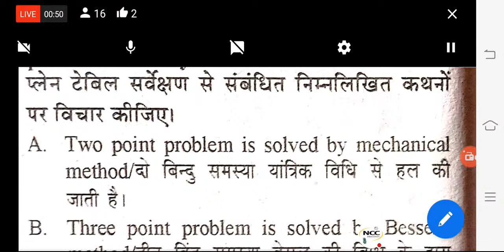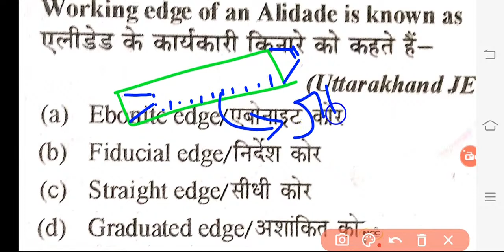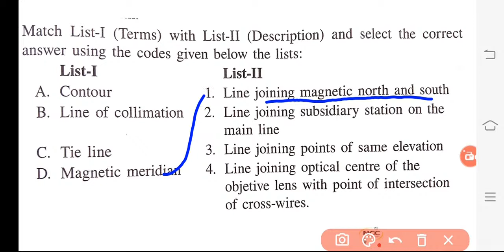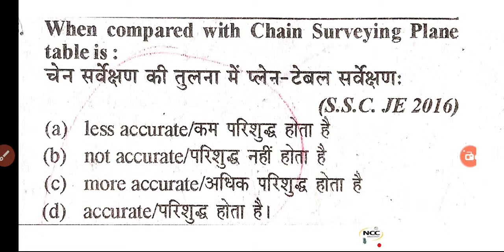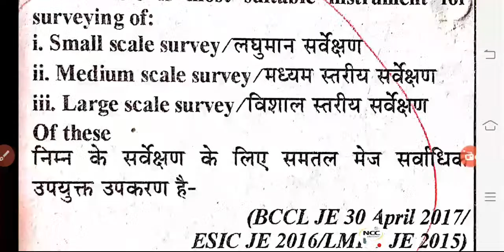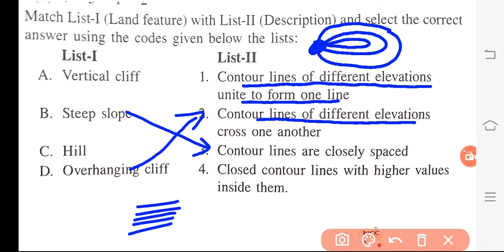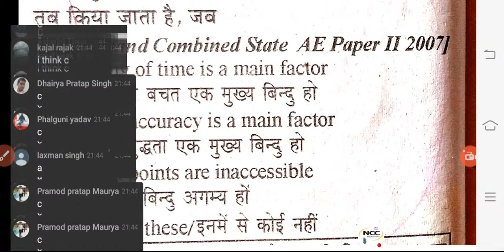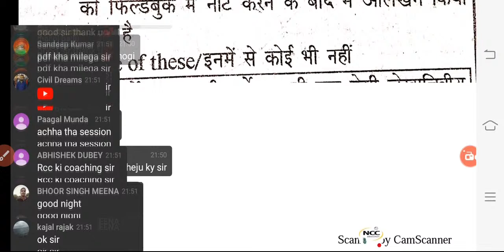Part 11 ! Plane Table Survey ! Plane table MCQ ! survey lecture on MCQ ! Balveer sir